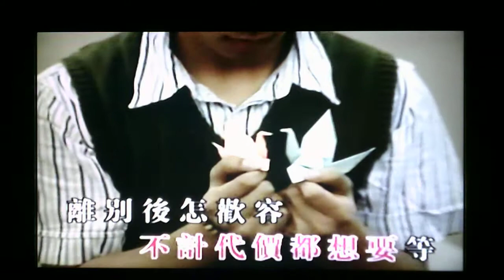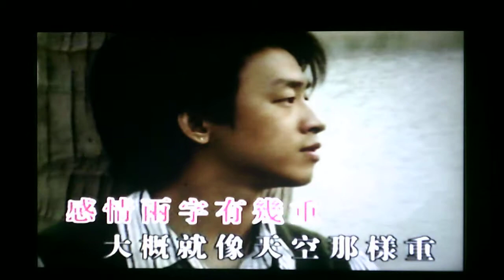Kevin Mok - 慘得過我